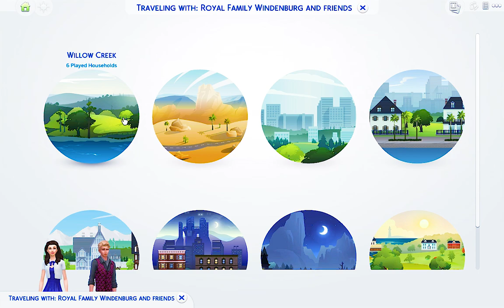FIRST ROYAL DATE | The Royal Family | Part 8